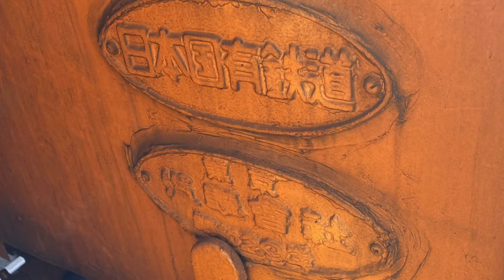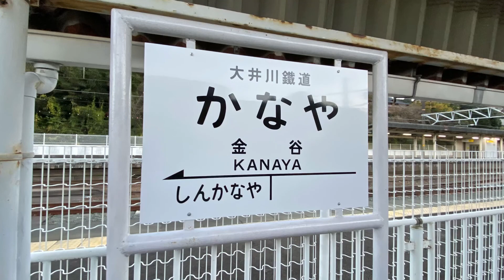【後面展望】大井川鉄道本線急行 ELかわね路2号千頭〜新金谷〜金谷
千頭14時55分発大井川鉄道本線急行ELかわね路2号新金谷行きと、金谷までの接続列車の車窓です。
乗車車両は、かわね路2号は客車で、スハフ42-286で、接続列車は、元近鉄16000系の16103です。

停車駅は、

千頭 2:15
川根温泉笹間渡 38:20
家山 45:55
新金谷着 1:19:15
新金谷発 1:21:50
金谷 1:25:05